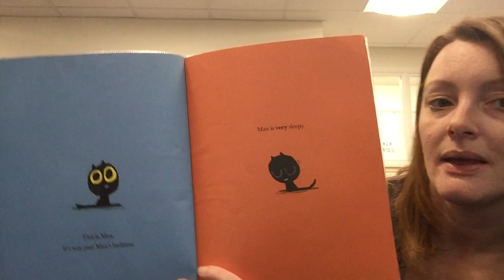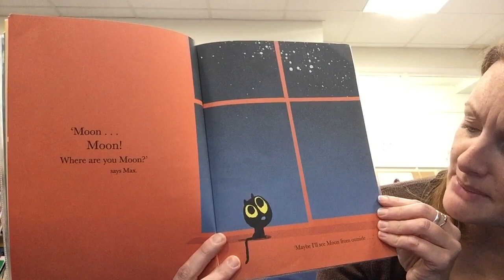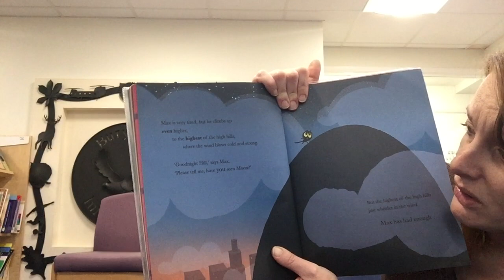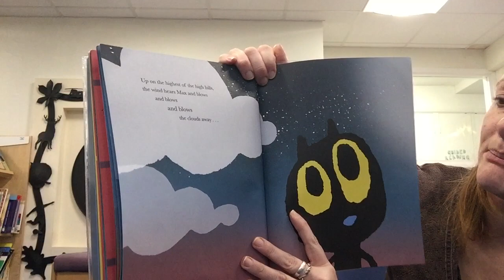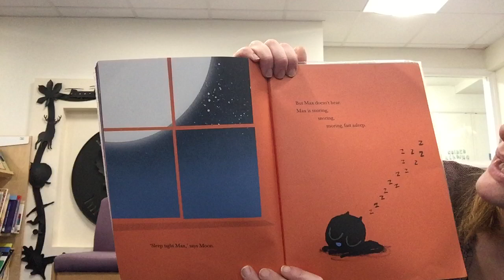Max at Night